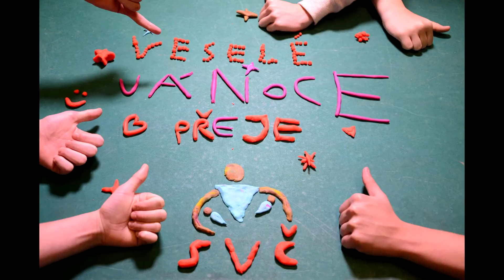VÁNOČNÍ PŘÁNÍ MEDIÁLNÍHO KROUŽKU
Krátké video mediálního kroužku k vánocům pro všechny.